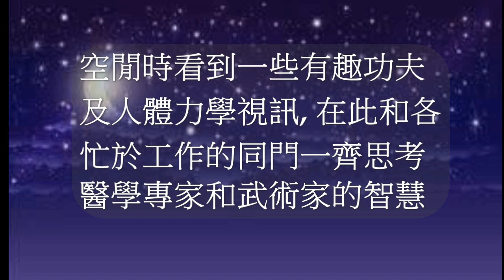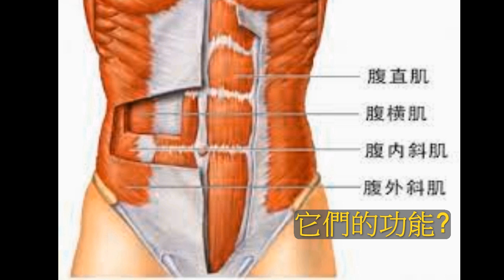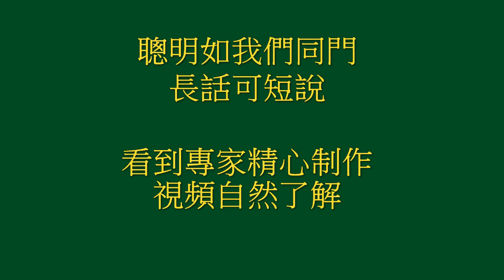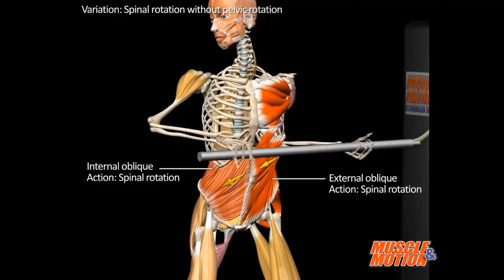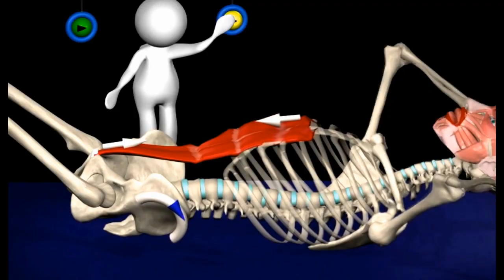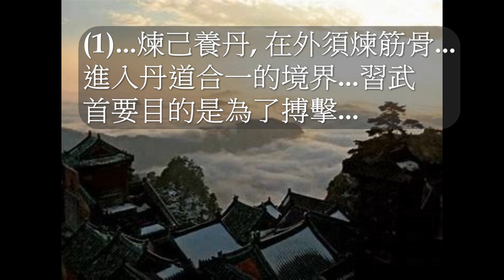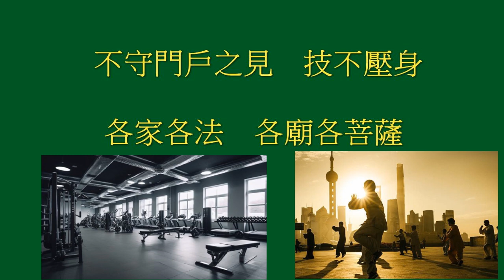武術趣味分享5: 何謂內家拳...及腹-胯肌肉群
有健康才有快樂(九龍公園一員工座右銘)
內家拳---精神肉體雙修